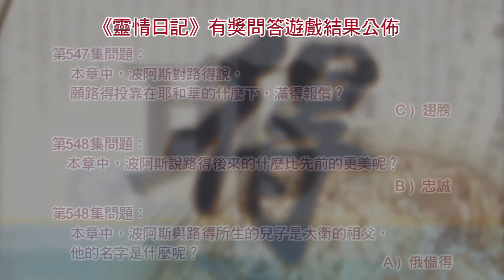《靈情日記》有獎問答遊戲答案公佈 ﹕ 第547集至第553集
第547集﹕本章中，波阿斯對路得說，願路得投靠在耶和華的什麼下，滿得報償？
c/. 翅膀

第548集：本章中，波阿斯說路得後來的什麼比先前的更美呢？
b/. 忠誠

第549集﹕本章中，波阿斯與路得所生的兒子是大衛的祖父，他的名字是什麼呢？
a/. 俄備得

第550集﹕以下哪一項不是本章提及到耶利米所看見的兩個異象？
a/. 四隻巨獸從海裡上來

第551集﹕以下哪一項不是本章所提及，上帝譴責以色列的子民所做的兩件惡事？
b/. 掠奪別國的財物

第552集︰本章中，上帝對以色列說，祂要醫治以色列子民什麼的病呢？
c/. 背道

第553集﹕本章提及到憑誠實、公平和什麼指著永生的耶和華起誓，列國就必因祂蒙福？
a/. 公義